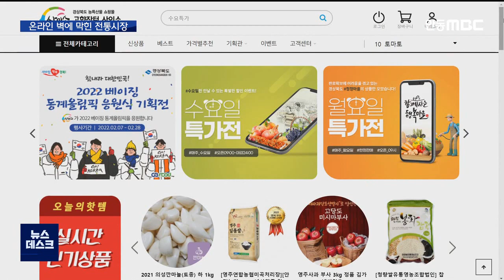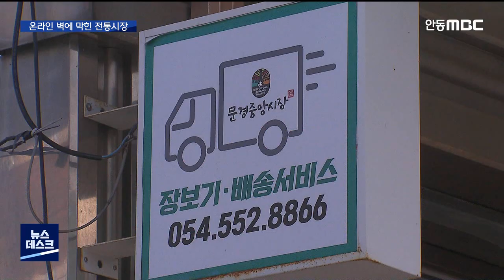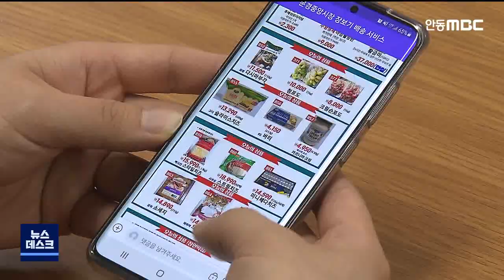R]온라인 판매 가속화..전통시장은 '한숨' / 안동MBC